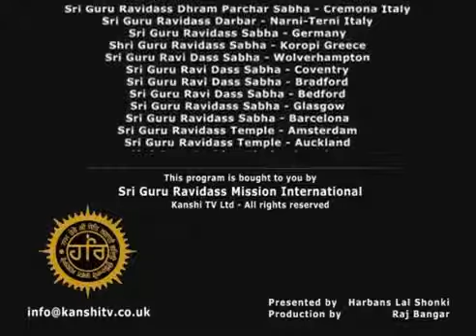KanshiTV 01 10 2011 avi